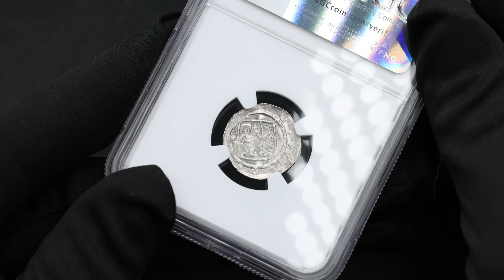Soběslav I., Denár 1125-1140